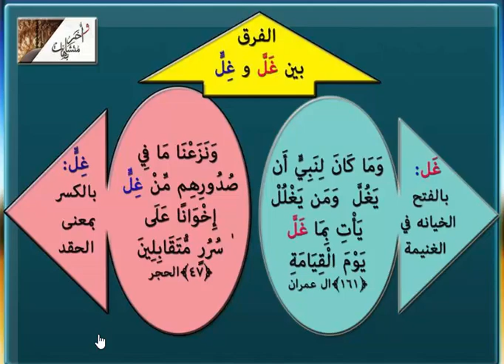ما الفرق بين ( غَل ) بالفتح و ( غِل ) بالكسر